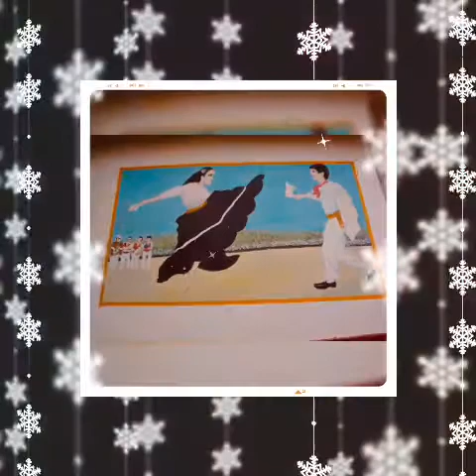Peru holidays 02